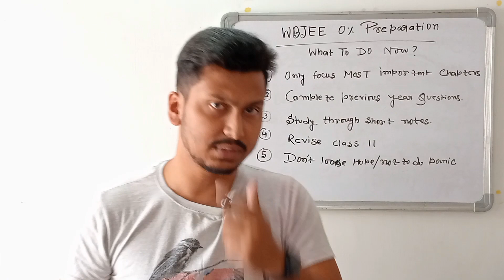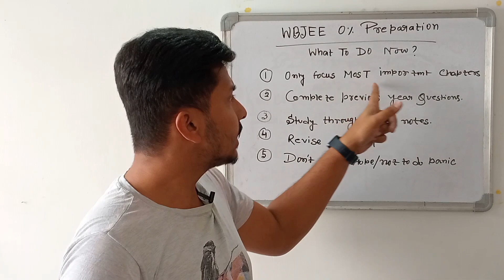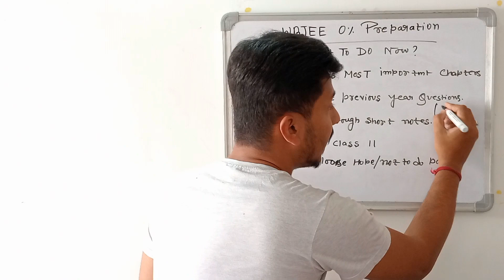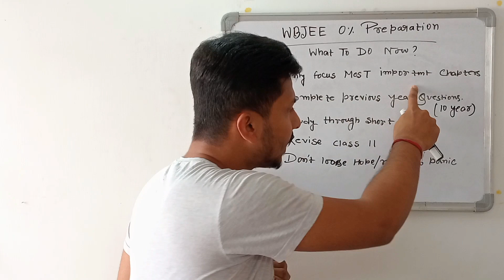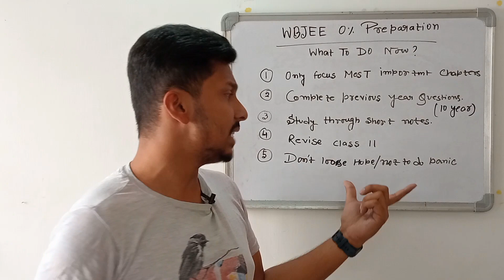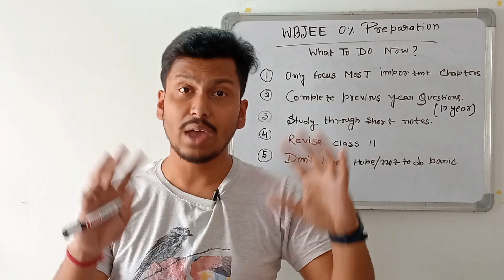WBJEE 0% Preparation 😭| What To Do Now ❌| 5 Tips To Get Jadavpur University ✈️| WBJEE 2023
📌Ok please complete your your payment of 99 to 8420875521 in this number by Gpay/PHONEPAY/Paytm/Amazon Pay (Non Refundable) and send a screenshot to 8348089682 in this number after that I will add you in the group

wbjee 2023
jadavpur university
wbjee 2022
decentralized counselling
wbjee counselling
WBJEE 2023
wbjee
jee 2023